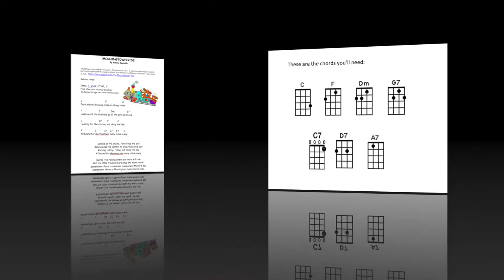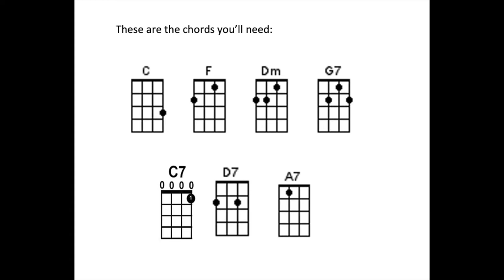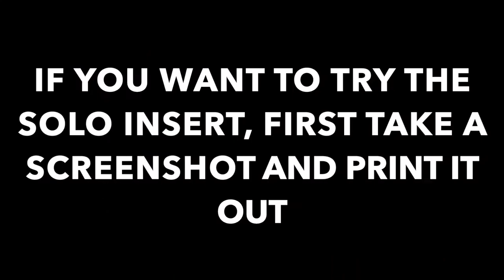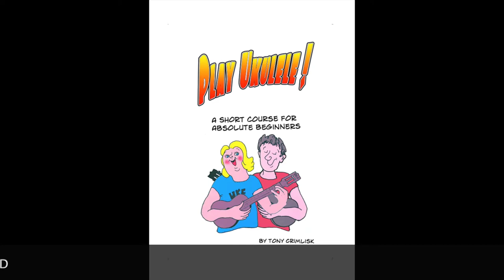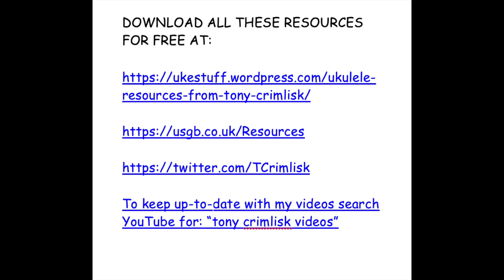MORNINGTOWN RIDE - Seekers's 1966 song to put your children to sleep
Lovely old song for ukulele to send children to sleep